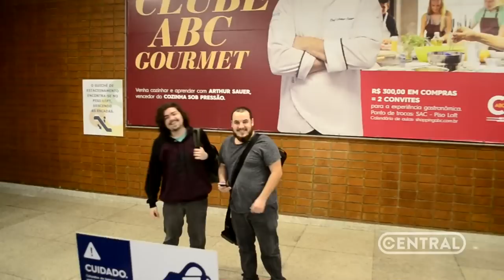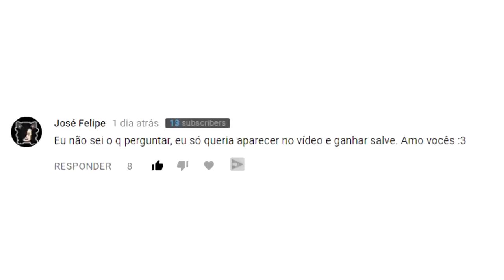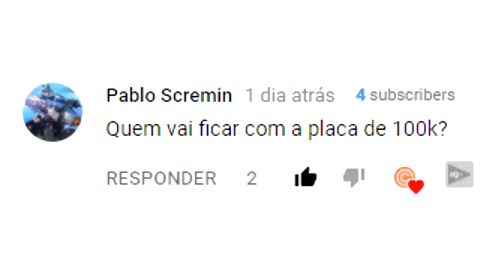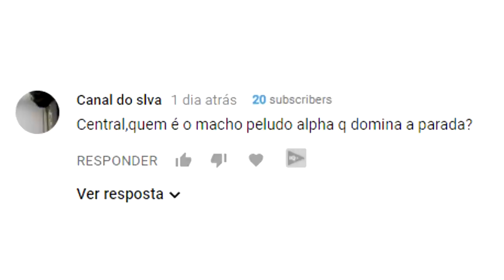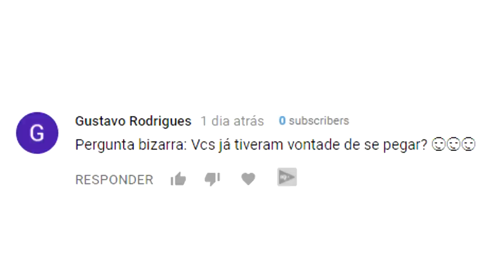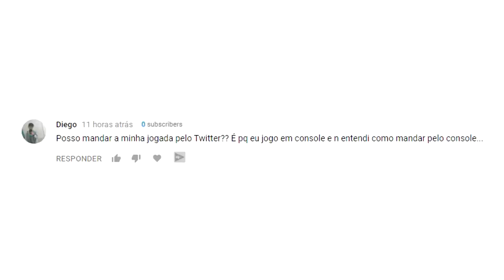ESPECIAL DE ANIVERSÁRIO 1 ANO DA CENTRAL - RESPONDENDO COMENTÁRIOS NO OUTBACK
Após 1 ano de tutoriais, gameplays e muuuitos vídeos, ficamos felizes em comemorar nosso primeiro aniversário da CENTRAL, no OUTBACK!